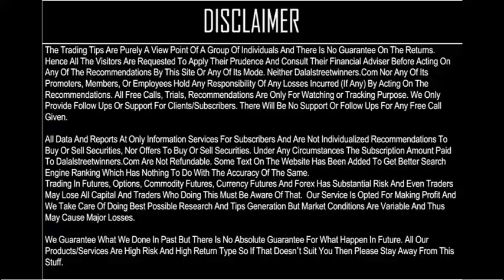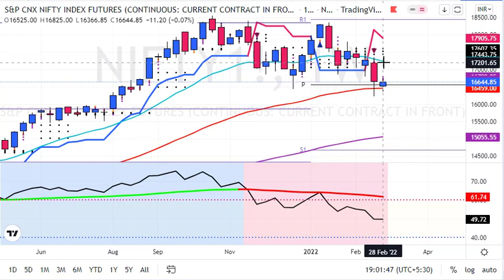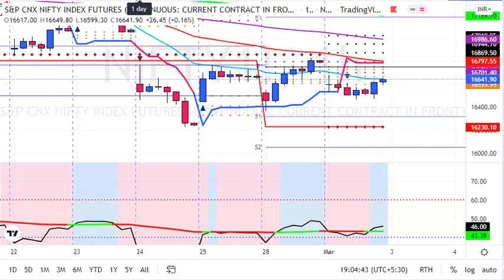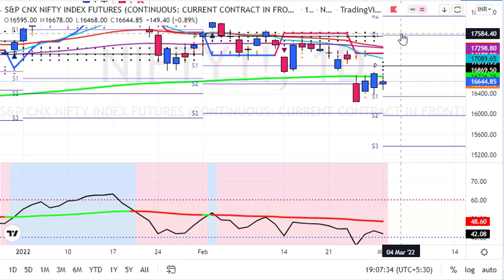Nifty Trading Strategy for 3 March 2022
1. Daily 1-2 Nifty Banknifty future tips
2. Intraday and Positional (2-3 days holding ) calls
3. 90% profit making accuracy with 1:2 risk reward ratio
4. must have capacity to maintain 3 Lakhs+
5. Expected monthly average returns are 75K to 80K
6. Charges 5k/monthly or 30k/yearly.

1. Daily 1-2 Nifty banknifty & stock Options tips
2. Intraday and Positional (2-3 days holding) calls
3. 90% profit making accuracy with 1:2 risk reward ratio
4. Must have capacity to maintain 50k+
5. Expected monthly average returns are 20K to 25k
6. Charges 3k/monthly or 12k/yearly.

1. Daily 1-3 calls in gold, silver, copper, crudeoil & naturalgas futures
2. Intraday and Positional (2-3 days holding ) calls
3. 90% profit making accuracy with 1:2 risk reward ratio
4. must have capacity to maintain 5-6 lakhs
5. Expected monthly average returns are 1 to 1.25 lakhs
6. charges 5k/monthly or 30k/yearly.

1. Daily 1-2 calls in rupee futures
2. Intraday and Positional (2-3 days holding ) calls
3. 90% profit making accuracy with 1: risk reward ratio
4. must have capacity to maintain 60k t 100k+
5. Expected monthly average returns are 40K to 43K
6. Charges 5k/monthly or 30k/yearly.

1. Daily 1-2 calls in NSE Stocks
2. Pure Intraday calls
3. 90% profit making accuracy with 1:2 risk reward ratio
4. must have capacity to maintain 50k
5. take each position worth 1 lakhs rupees
6. Expected monthly average returns are 20K to 25K
7. charges 3k/monthly or 12k/yearly.

1. Fix Returns (3 to 5% / Month).
•1 Months Prior intimation is required for Permanent closure.

2.High Risk Higher Return Account Management
•30:70 Profit Sharing basis.
• 10K Security Deposit (Refundable at end).